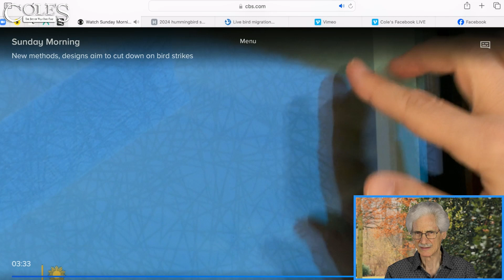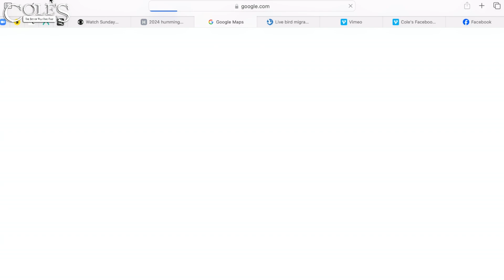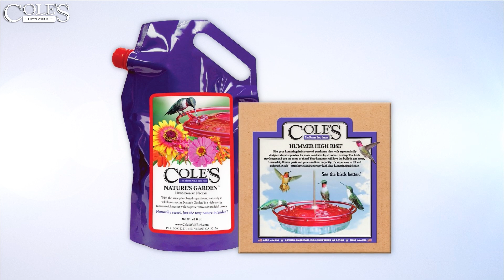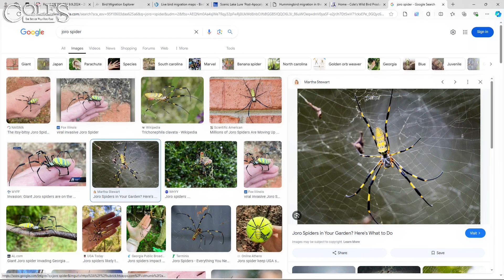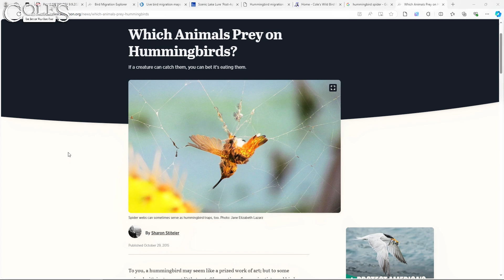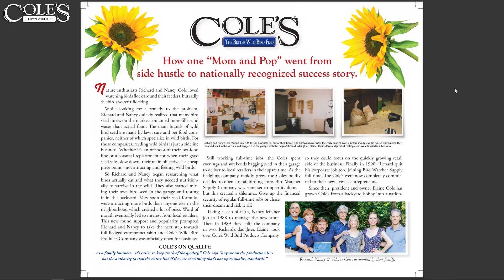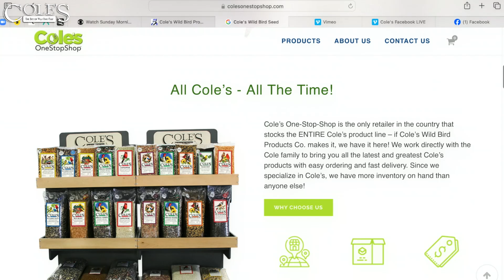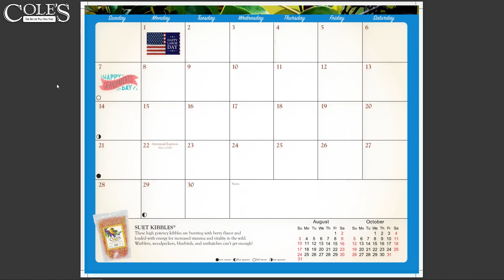If you love wild birds, you may love this. An expert talks about bird strikes and more.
We live stream videos like this every first Wednesday of the month at 3 pm EST on Facebook.
Cole's Wild Bird Products makes the highest quality bird seed on the market. We use packaging that locks in the freshness. With our unique packaging, we avoid using pesticides or chemicals. We lock in the seeds as well as the flavor, ensuring your birds get the best tasting product. In fact, this type of packaging is usually reserved only for products made for human consumption.

If you want the very best for your wild birds, you want Cole's products. Cole's is a family owned business dedicated to giving wild birds top quality goodness that keeps them coming back to your feeders.